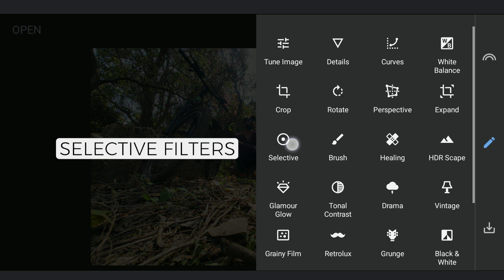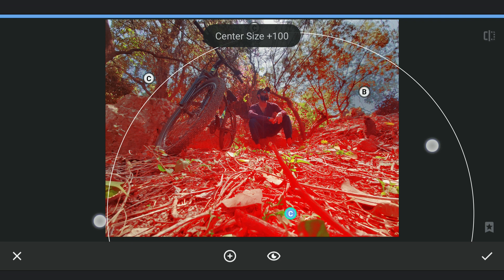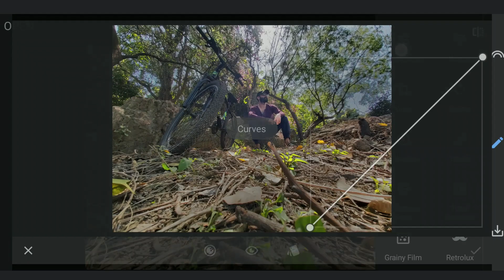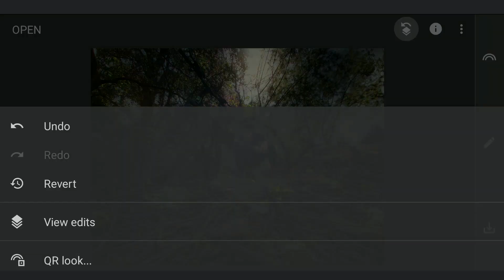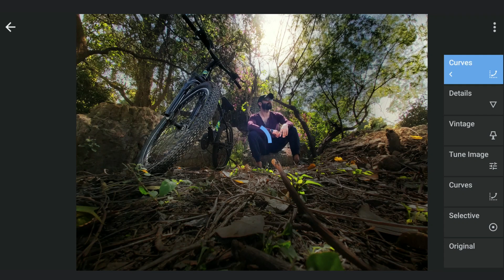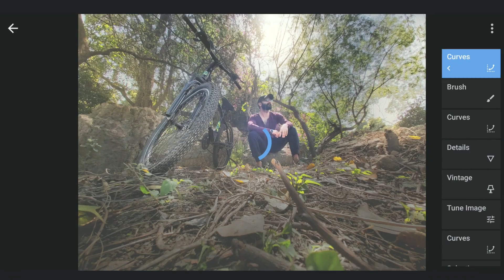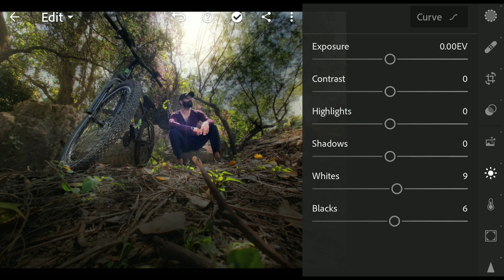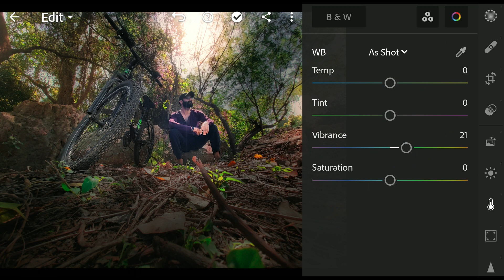Pop the Subject Dramatically with Snapseed and Lightroom Mobile | SNAPSEED TUTORIAL | Android | iOS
This video demonstrates on how to enhance the subject by muting the distractions using various tools including Curves, Selective filters in the free Snapseed app. Color grading was done with the free tools in Lightroom app. Few handy tricks to enhance the portraits too.

Picture credits: @laveshkhurana on Instagram

**Subtitles available in English, Spanish, Portuguese, French, Russian, Indonesian, Vietnamese, Thai, Hindi and Arabic**

If you found my videos useful and wish to get me a coffee, donation links for PayPal and UPI id are in my channel's 'About' screen :)

App links:
Snapseed